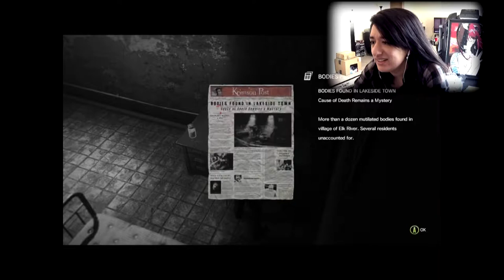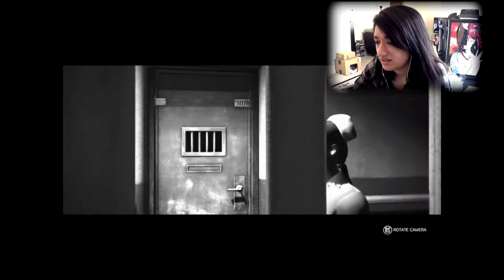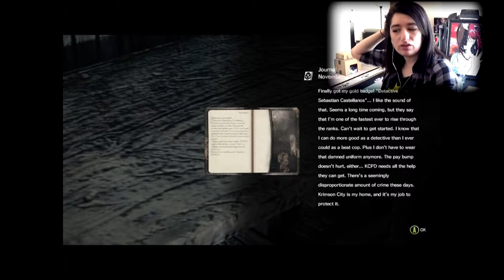Don't Eat Me! | The Evil Within Chapter 2 Part 1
THE EVIL WITHIN:
While investigating the scene of a gruesome mass murder at Beacon Mental Hospital, Krimson City police detective Sebastian Castellanos, his partner Joseph Oda, and Junior Detective Juli Kidman find themselves suddenly thrown into an unreal world, after hearing a high-pitched noise. Shortly after this occurs, Sebastian is separated from his partners and is forced to flee from a monstrous man wielding a chainsaw. Upon reuniting with his colleagues, they attempt to escape via ambulance while Krimson City is destroyed and rearranged by a massive earthquake, eventually causing them to crash. Freeing himself from the wreckage, Sebastian wanders through unnatural forests and abandoned buildings full of monstrous creatures, and witnesses the apparition of a disfigured man in a white hood. Trapped in the nightmare world, Sebastian encounters one of Beacon's doctors, Marcelo Jimenez, who is searching for his patient, Leslie Withers. Jimenez identifies the hooded stranger stalking them as Ruvik.

In this episode, We come face to face with barbed-wire zombies!

What other games do you want me to play?!